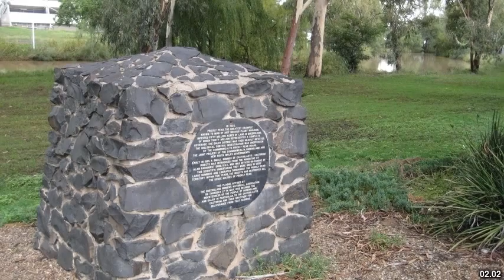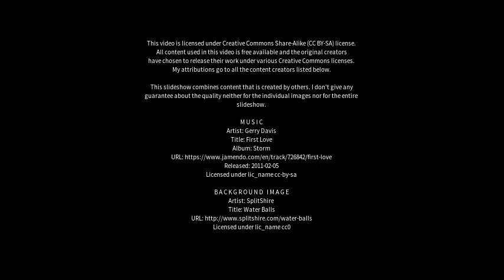Best places to visit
Best places to visit - Wandoan (Australia) Best places to visit - Slideshows from all over the world - City trips, nature pictures, etc.